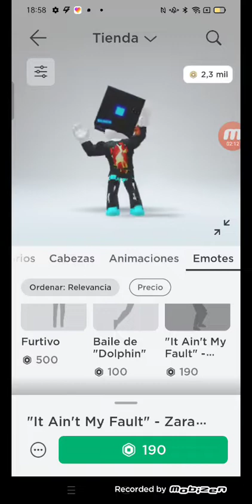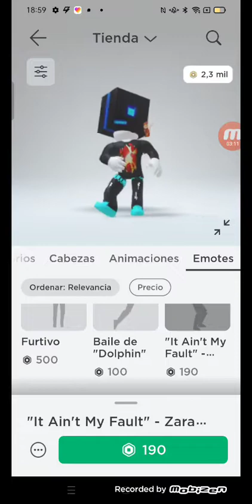QUEVEDO || BZRP Music Sessions 52 (Edición Roblox) ''It Ain't My Fault'' - Zara Larsson